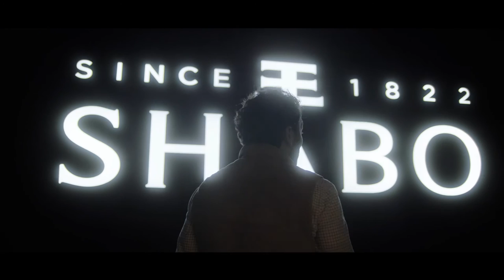Great wines / Shabo 2015 / Corporate Film / English